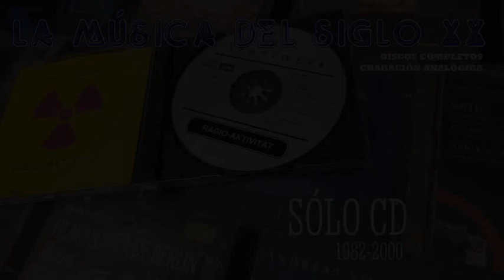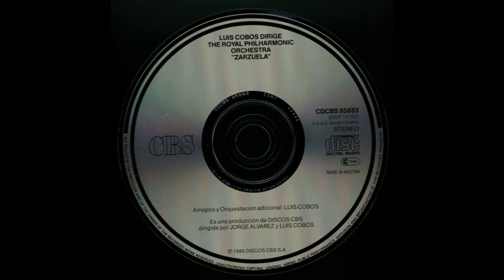LUIS COBOS dirige THE ROYAL PHILARMONIC 0RCHESTRA - Zarzuela - CD 1986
CD de 12 cm producido en España por DISCOS CBS y fabricado en Austria en 1986. Es reedición digital de un LP producido en España también por CBS y publicado en 1982.

Contenido:

00:04 LA TORRE DEL ORO "Preludio" • EL TAMBOR DE GRANADEROS "Preludio" • EL AÑO PASADO POR AGUA "Preludio" ENSEÑANZA LIBRE "Preludio" • LA CORTE DE FARAÓN "Garro­tín" • AGUA, AZUCARILLOS Y AGUARDIENTE "Preludio" • LA CA­LESERA "Chisperos" • EL HUÉS­PED DEL SEVILLANO "Fiel espa­da" • LA GRAN VÍA "Interme­dio" 9´27

09:29 LUISA FERNANDA "Las sombrillas" • DOÑA FRANCISQUITA "Ronda de enamorados" • AGUA, AZUCA­RILLOS Y AGUARDIENTE "Prelu­dio" • BOHEMIOS "El baile del Laurel" 4´25

13:57 LA REVOLTOSA "Preludio" • LA ROSA EL AZAFRÁN "El sembra­dor" • ALMA DE DIOS "La canción del vagabundo" • LA LEYENDA DEL BESO "Intermedio" • BOHE­MIOS "Intermedio" • JARDINES DE GRANADA 10´16

24:18 LAS LEANDRAS "Los nardos" • EL POBRE VALBUENA "Pasacalle" • EL REY QUE RABIO "Coro de doc­tores" • LA ALEGRÍA DE LA HUERTA "Pasacalle" • EL BATEO "Preludio" • LOS GAVILANES "Amigos" • LA PARRANDA "Canto a Murcia" • LA BODA DE LUIS ALONSO "Intermedio" 8´29

32:48 EL BARBERILLO DE LAVAPIES "Preludio" • LA GRAN VÍA "Caba­llero de Gracia" • LA ROSA DEL AZAFRÁN "Espigadoras" • EL BAILE DE LUIS ALONSO "Interme­dio" • LA TORRE DEL ORO "Pre­ludio" • EL HUÉSPED DEL SEVILLANO "Lagarterana" • EL TRUST DE LOS TENORIOS "El vals" • LA BODA DE LUIS ALONSO "Interme­dio" 12´49

De los Maestros: G. Giménez, R. Chapí, F. Chueca, J. Valverde, V. Lleó, F. Alonso, J. Guerrero, F. Moreno Torroba, A. Vives, J. Serrano, R. Soutullo, J. Vert, López Torregrosa, Barbieri.
Arreglos y Orquestación adicional: LUIS COBOS
Es una producción de Discos CBS dirigida por JORGE ALVAREZ y LUIS COBOS

Luis Cobos Pavón es un músico, compositor y director de orquesta español.

A finales de los 60, Luis Cobos formó parte del grupo de rock Conexión, con el que editó un LP y varios sencillos para el sello Movieplay. A finales de los 70 e inicios de la siguiente década trabajó y participó como arreglista en álbumes y temas de electro-pop y tecno-pop para solistas y grupos de la movida madrileña como Orquesta Mondragón, Obús, Tino Casal, Olé Olé y el primer álbum de Mecano entre otros. Su gran oportunidad llegó en 1982, cuando grabó en los estudios Abbey Road de Londres con The Royal Philharmonic Orchestra el álbum "Zarzuela", que unía y actualizaba fragmentos del género chico. El disco, cuya versión digital en CD se publicó 4 años después y es la que recoge este vídeo, alcanzó la cifra de un millón de ventas e hizo tan popular a Cobos que a partir de ahí su producción fue toda orquestal y a menudo a modo de popurrís de temas clásicos, siempre con gran éxito.